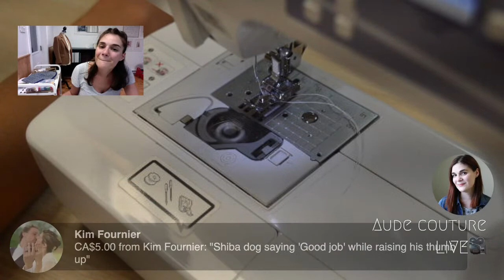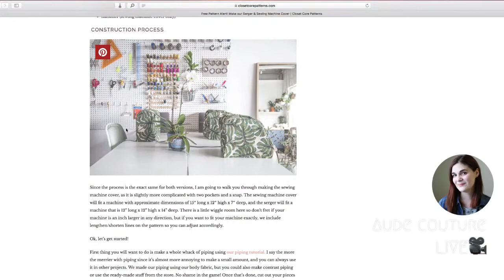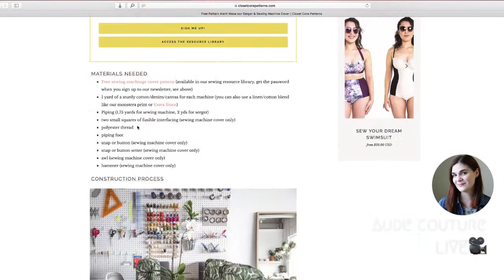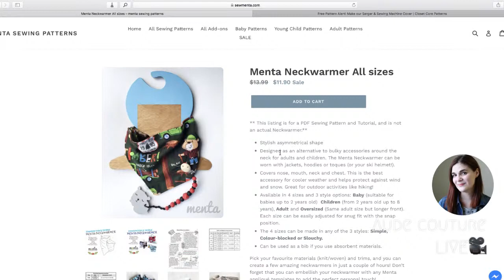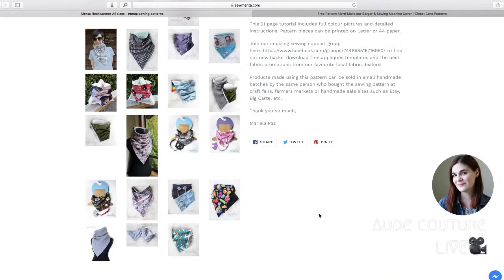LIVE | Housse de machine à coudre